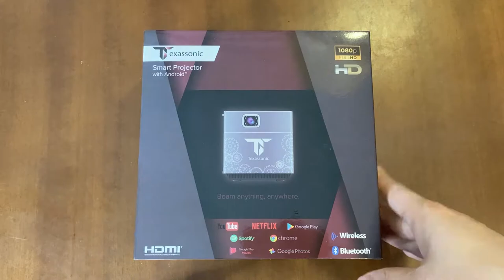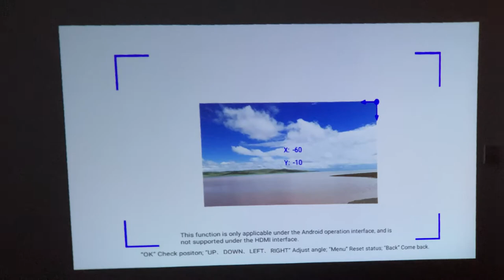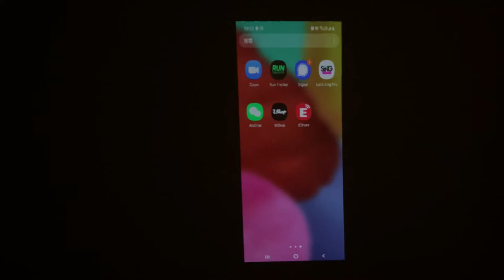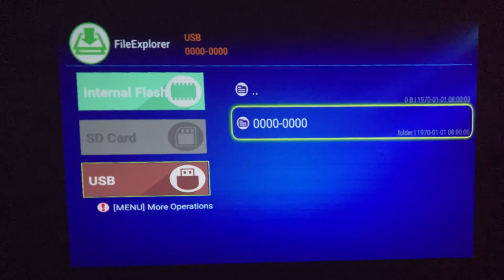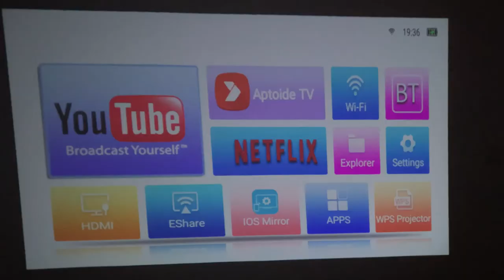【開箱片】「爽皮」迷你投射器，Texas Sonic Smart Projector Mini 9！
Edison處男下海！首次拍開箱片！
呢次開箱的係Texas Sonic Smart Projector Mini 9